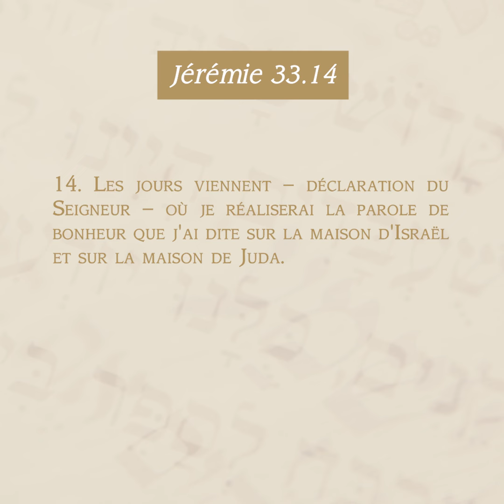Une promesse d’espoir au cœur du chaos. Jérémie 33.14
Dans les heures les plus sombres de Jérusalem, les paroles du prophète Jérémie font naître l'espoir d'un avenir juste. Explications du théologien Antoine Nouis.